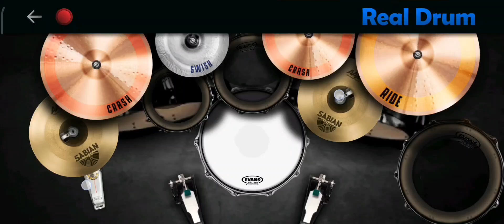Hungria - Astronauta | Real Drum Cover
Ouça de Fone!